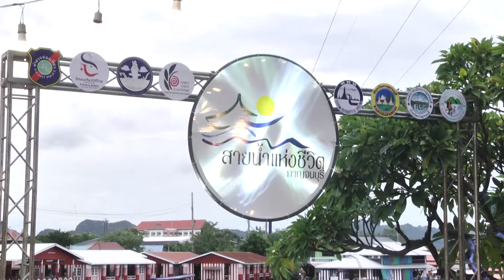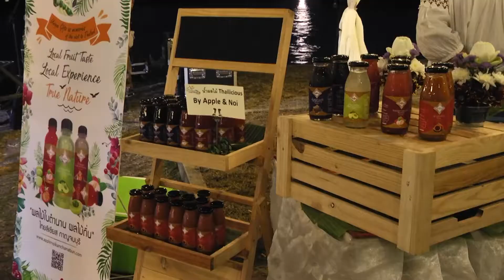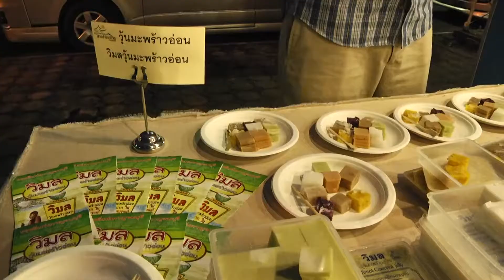สายน้ำแห่งชีวิตกาญจนบุรีส่งเสริมให้เป็นเมืองแห่งการท่องเที่ยวของวิถีชีวิตและสายน้ำ